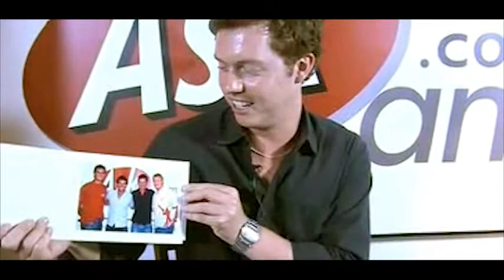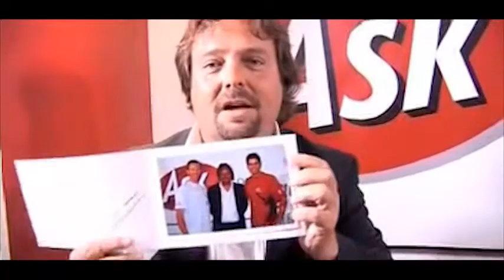Ask.com event photography with on-site printing.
Photographer Rob Holding taking images and printing them on-site to give to customers.